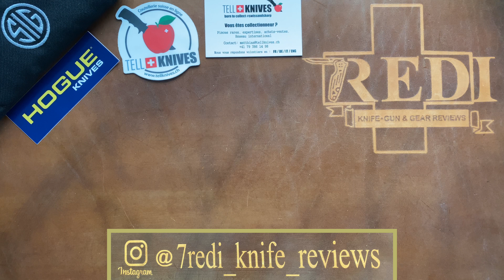Show & Tell #10 - Hogue SIG K320 Overview!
This is the 10th instalment of my NEW Knife Overview / First Impression Video's in collaboration with Swiss Knife Retailer
Today we take a look at the Hogue & SIG K320.